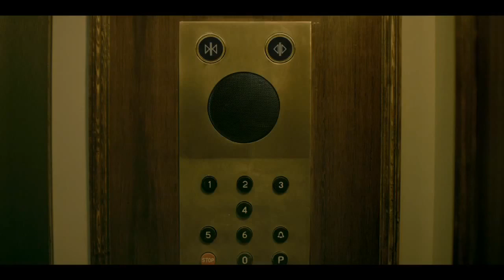Kotak Mahindra Bank TVC Lift (HD 20sec)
Everybody knows 6% is more than 4%, then why wait?

Shift to a bank that gives you 6% on your Savings Account.